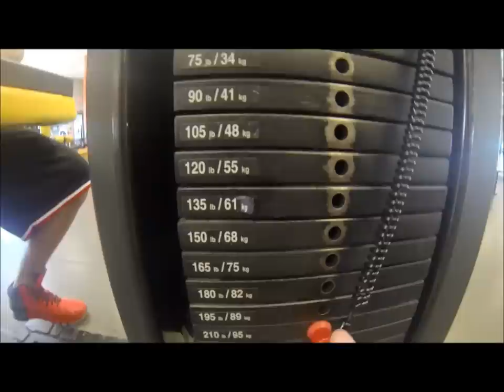Cedric doyon and Joe grégoire